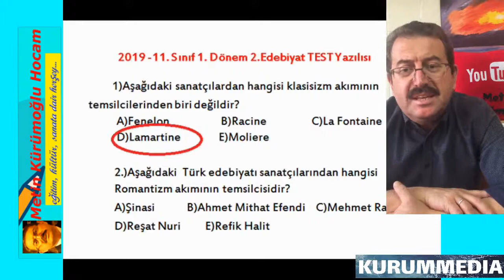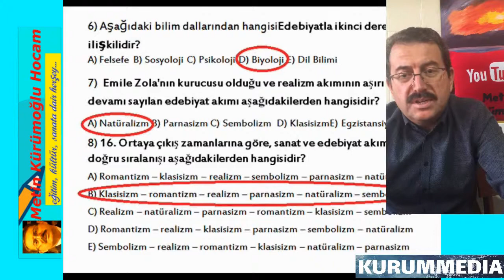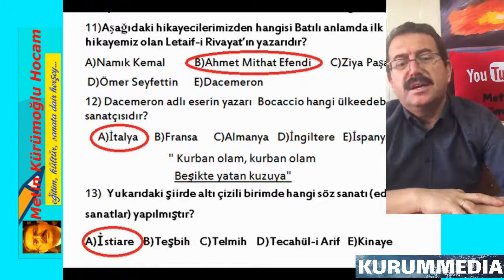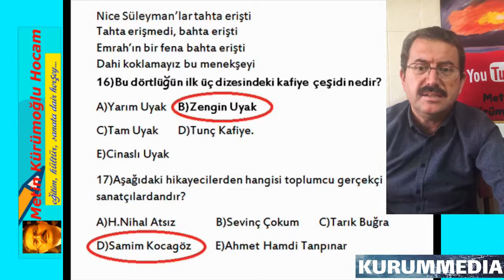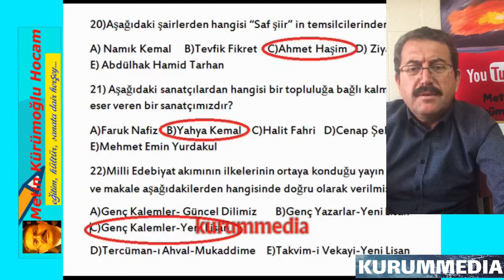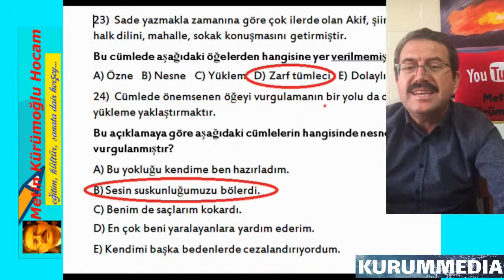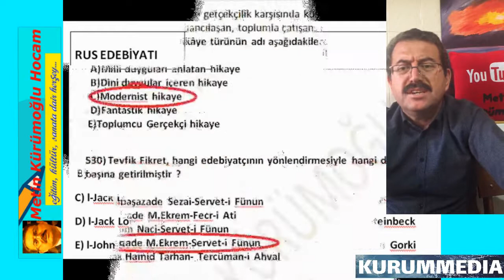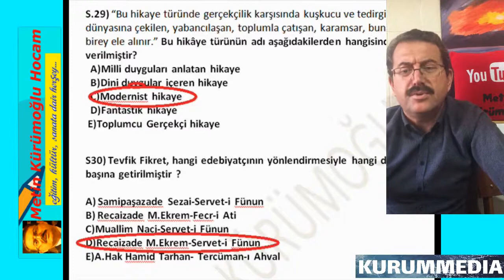11.Sınıf Edebiyat 1.Dönem 2.Yazılısı Sınavı Soru ve Cevapları TEST | Meb Eba Uyumlu Yazılı-2021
11.Sınıf edebiyat 1.Dönem 2.Yazılı sınavı soru ve cevapları, 11.sınıf edebiyat sinavı test soruları,11 edebiyat, 11.sınıf yazılı, eba tv ders konu anlatımlı 11.sınıf edebiyat 1.dönem 2.yazılı konu anlatımı,11.sinif edebiyat 1.donem 2.yazili test, edebiyat 11.sınıf test yazılı soruları metin kürümoğlu hocam,MEB 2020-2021 Öğretim yılı edebiyat yazılısı test soruları, 11. sınıf edebiyat 1. dönem 2. yazılısına hazırlanın. İyi Seyirler...

11.sınıf edebiyat 1.dönem 2.yazılı soruları,
11. sınıf edebiyat 1. dönem 2. yazılı,
Eba tv lise 11.sınıf yazılı,
11.sınıf edebiyat yazılı soruları 1.dönem,
11.sınıf edebiyat,
11.sınıf edebiyat test,
11.sınıf edebiyat kitabı,
11.sınıf edebiyat yazılı soruları,
edebiyat 11.sınıf test yazılı soruları,
11.sınıf edebiyat soru bankası,
11.sınıf edebiyat 1.dönem 2.yazılı soruları klasik,
11.sınıf edebiyat 1.dönem 2.yazılı soruları 2020,
11.sınıf edebiyat 1.dönem 2.yazılı çalışma kağıdı,
11 sınıf edebiyat 1 dönem 2.yazılı soruları ve cevapları
 metin kürümoğlu,
metin kürümoğlu hocam 11.sınıf yazılı,
11.sınıf edebiyat 1.dönem 2.yazılı konu anlatımı,
11.sinif edebiyat 1.donem 2.yazili klasik,
11 sınıf edebiyat 1 dönem 2.yazılı soruları meslek lisesi,
11 sınıf edebiyat 1 dönem 2. yazılı soruları anadolu lisesi,
11 sınıf edebiyat 1dönem 2. yazılı soruları fen lisesi
1.Dönem 2.edebiyat Yazılısı TEST Soru ve Cevapları,
11.Sınıf 1.Dönem2.EDEBİYAT Yazılısı TEST,
11.Sınıf 1.Dönem 2.Yazılısı TEST Soru ve Cevapları 2021